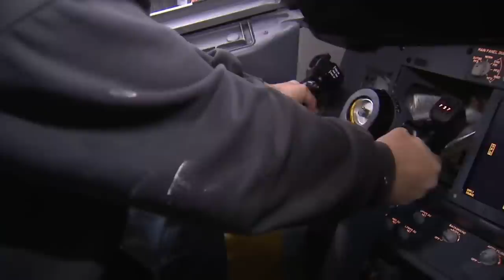History Is Made: S7 Airlines Receives First 737 MAX 8!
Russia's private airline, S7 Airlines has taken delivery of its first Boeing 737 Max 8. The Oneworld alliance carrier states that the twinjet, will be stationed in Novosibirsk and deployed on routes this week to Moscow and Chita.

Navgeek Aviation